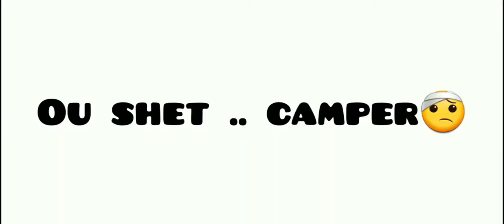Solo vs duos Call of duty mobile - battle royale Gameplay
Gameplay call of duty mobile battle royale gameplay codm solo vs duo gameplay COD mobile solo vs duo gameplay call of duty battle royale br solo vs duo codm br solo vs duo